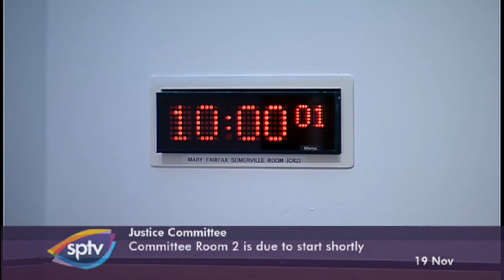Moi Ali - Register of Judges Interests Scottish Parliament 19 November 2019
The Scottish Parliament's Justice Committee are considering a cross party supported petition calling for a register of judges interests for all members of the judiciary in Scotland.
In this video footage, Moi Ali - Scotland's first Judicial Complaints Reviewer, gives evidence to the Justice Committee on a register of judges' interests, and how transparency will enhance public confidence in the judiciary.
The petition, originally filed with the Scottish Parliament's Public Petitions Committee can be found